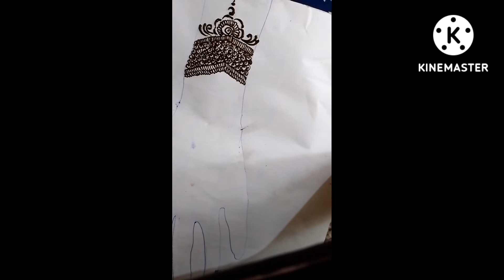July 30, 2022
beautiful mehandi design for front hand